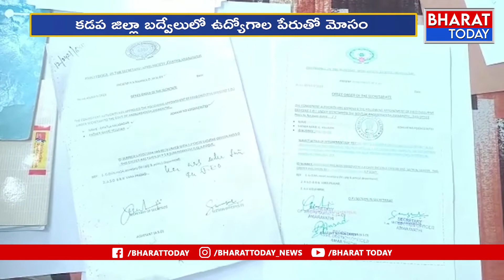పైసల్ ఇస్తే..ప్రభుత్వ ఉద్యోగం.?: Pay Money.. Get Government Job | Bharat Today